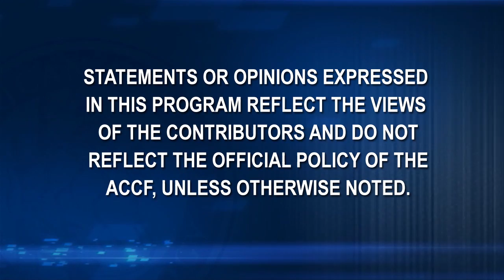Long Term Reduction in LDL Cholesterol